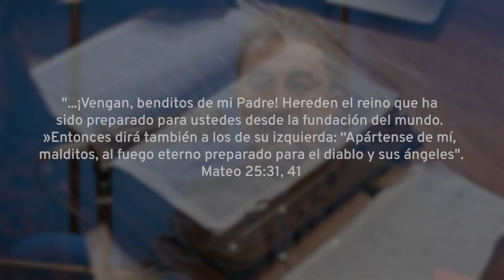¿A Qué Grupo Perteneces?👹☁️ - Reflexión con Delson Morales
▹ ¿A qué grupo perteneces?👹☁️ - Reflexión con Delson Morales - Nuevo Continente